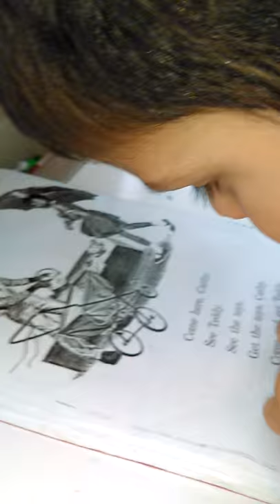January 25, 2016